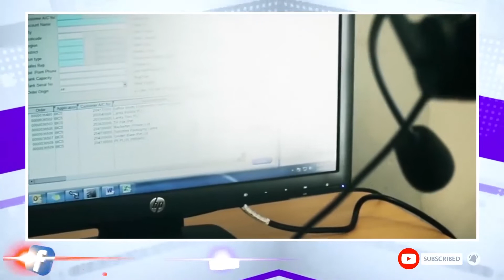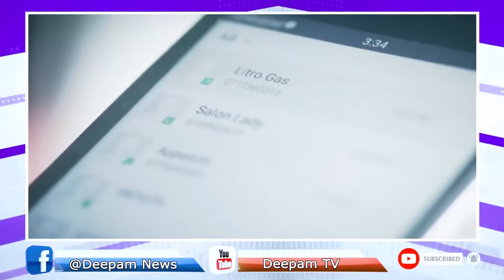Night news | Deepamtv | 22.04.2022 | srilanka tamil news | jaffna news